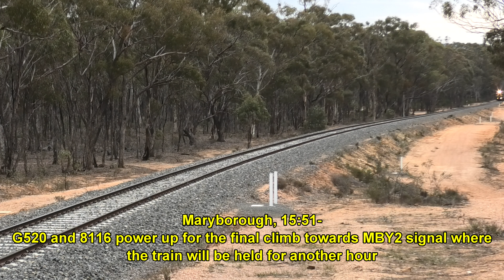Trackside: G520, G519 and 8116 on 7937V PN empties to Murrayville- 5/10/19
Footage from a rather sedate chase along the Avoca line of Pacific National's 7937V empty grain from Ararat to Murrayville on the 5/10/19 headed by G520, G519 and 8116.

The train had originated in Cootamundra as 6CK5 and attached G520 in Melbourne on the way, while G519 was suffering from overheating and was shut down.

Trains seen in order are:
7937V- G520, G519 and 8116